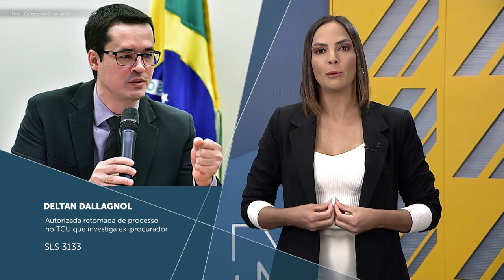Minuto STJ nº 141 (01.07.2022)